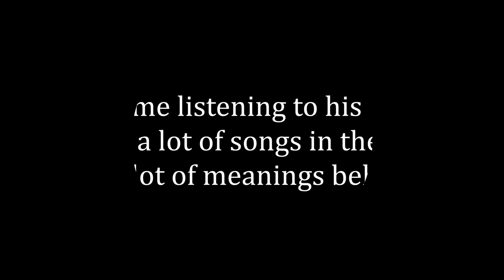6LACK - Pretty Little Fears ft. J.Cole (Prod. by T-Minus) 🔥🔥🔥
Do better
Who better?
You better?
Been around
Like hella, propellers
Wanna know who you with
Don't tell him
Come on fellas, that ain't none of your biz'
Got on your body suit, you know I'm on your ass today
Would you let me hit it thrice if I asked today?
She know my stick nothin' but magic bae
I be swinging it back and forth, 'til you in your casket, bae

[Pre-Chorus: 6LACK]
Mmm, girl, you want my best side, mmm
Bet she from the west side, mmm, mmm

[Chorus: 6LACK]
I just wanna know
Don't you sugar coat
I'll say it all if you want
And could you tell me like it is?

Okay, say it loud, say it proud, you wanted more
We open door, hit the couch, then the floor
I cut it up, like a scissor, love galore
She never bored, there's so much shit we can do
You free to say whatever, baby, if you askin' me
No limit when I'm in it, got a Master P
I'm hoping I don't have a fast release
Got me focused like I'm out here tryna get my mast to sea, mmm
Throwin' out the peace sign, mmm
Girl, I'm from the Eastside, mmm, mmm

[Pre-Chorus: 6LACK]
Girl, you want my best side, mmm
Bet you from the west side, mmm, mmm

I'm lovin' your light, vulnerable
Lettin' your guard down, it's honorable
'Specially when the past ain't been that friendly to you
But there’s magic in that
You're the flower that I gotta protect
And keep alive in the winter time, hey, don't you die yet
You been way more than a friend of mine, we're more like fam
I raised you, you raised me, let's turn this whole life 'round
I can take the weight up off your shoulder blades
And try to store the pain inside of me
Like why the world do you like that?
Like they don't know you God-sent, but me, I view you like that
I'm sneakin' glances thankin’ God that he drew you like that
Beautiful black child, come and shed your black cloud
For your vibe and your smile, I don't mind a lil' rain
I'm your dog, ears perk up at the sound of your name
Count on your main, wildfire, can't handle your flame
Download your shame, wild high, come drown in your fragrance
You that red pill that a nigga found in the Matrix
Before I had you this shit was fantasy
You plant a seed to grow some roots, a branch and leaves
Becomes a tree of life until our nights are filled
With peace from stress and strife
And that's the blessing that I get from wifing you
'Cause you entrusted me with the key to your heart
Beaten you smart
'Cause even though I need a new start
Due to my past transgressions, you believed in me
I guess the light I see in you is what you see in me, lord

[Pre-Chorus: J. Cole]
Bet she from the west side, mmm
And she seen my best side, mmm, mmm